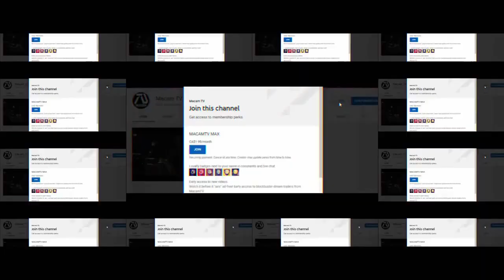TERMINATOR 7: End Of War (2022) Official Trailer Teaser - Arnold Schwarzenegger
Arnold Schwarzenegger Terminator 7 Name End of war Official Trailer and Teaser coming in 2022. Terminator: 7. An augmented human and Sarah Connor must stop an advanced liquid Terminator from hunting down a young girl, whose fate is critical to the human race.